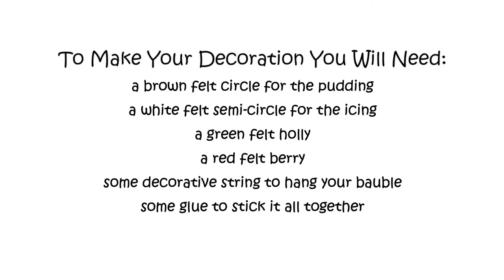Christmas Pudding Bauble